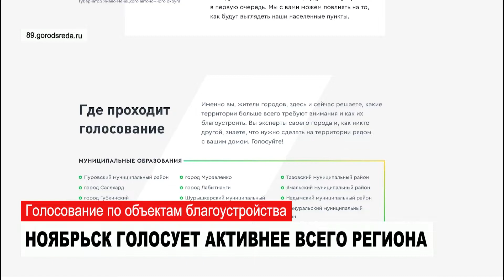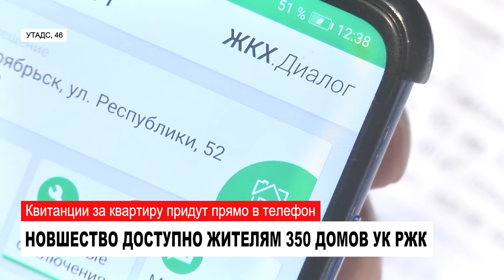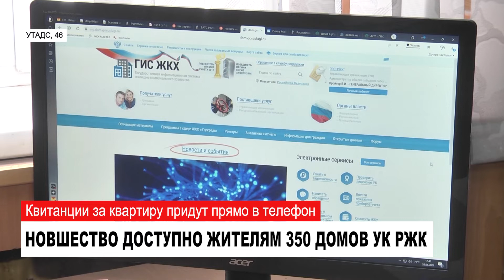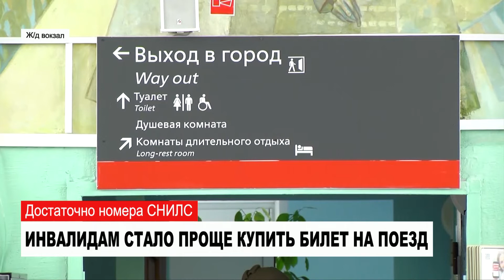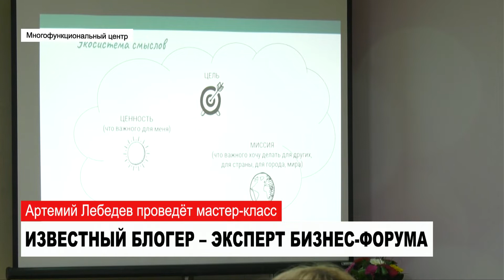НОВОСТИ от 26.05.2021 с Юлией Моревой